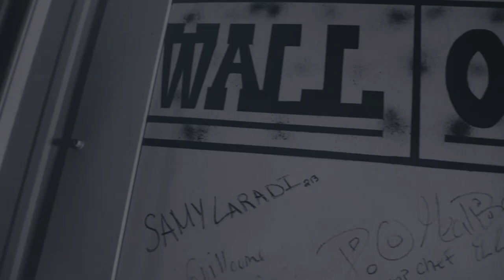TRITTON MUAY THAI TRAINING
Coach Jeromino from Tritton Performance performing the art of Muay Thai with his long time training partner Idriss Cissé. Muay Thai is the art of 8 limbs, using all parts of the body. HANDS, FEET, ELBOWS & KNEES.
Enjoy this video produced by the very talented Merveille Production !!!

Video producer: Dorian merveille       @dorian.merv
Muay Thai coach: Jeremy Maloney   @Jeromino514
Pad holder: Idriss Cissé                        @idriss165
Gym location: Tritton Performance     @nick_trittonperformance
Gym Location: Donny Brooks               @donnybrooksboxinggym